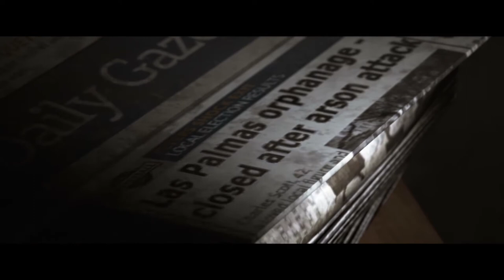Nicht schon wieder wir ► #08 - Hidden Agenda [2nd Run]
Beschreibung von

Behältst du die Nerven auf der Jagd nach dem berüchtigten Killer "The Trapper"? Nutze dein Mobilgerät, um schwierige Entscheidungen zu treffen, die die verzweigte Storyline dieses PS4-exklusiven Krimis aus der PlayLink -Reihe beeinflussen. Das Spiel stammt von Supermassive Games, dem Studio hinter Until Dawn – man weiß also nie, was hinter der nächsten düsteren und bedrohlichen Ecke lauert.

Aber der schaurige Fall bietet von Anfang an eine Besonderheit: Bis zu fünf Freunde können mit dir ermitteln und jeder von euch bekommt eine bestimmte Aufgabe. Versucht ihr, ein gemeinsames Ziel zu erreichen, oder arbeitet ihr gegeneinander? Einfluss ist Macht und jede Entscheidung kann den Verlauf der Geschichte ändern ... Doch wie weit wirst du gehen, um deine eigenen Absichten durchzusetzen?

Wenn Dir das Spiel gefällt, bitte unterstütze die Entwickler und kaufe Dir das Spiel(e) im Original!